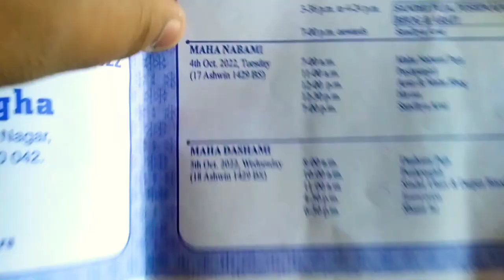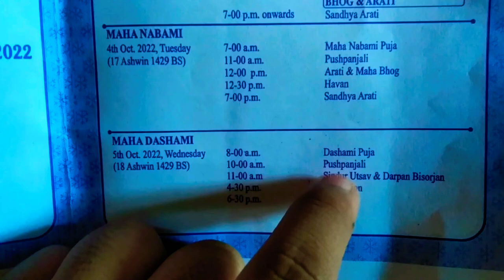Day-5 Vijay Dashami vlog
Your query